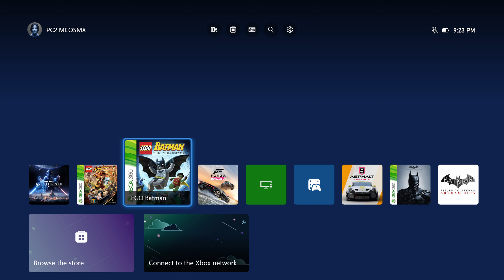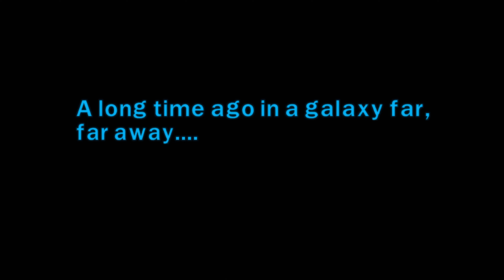LEGO Star Wars 3: The Clone Wars - The Invisible Hand (Free Roam)